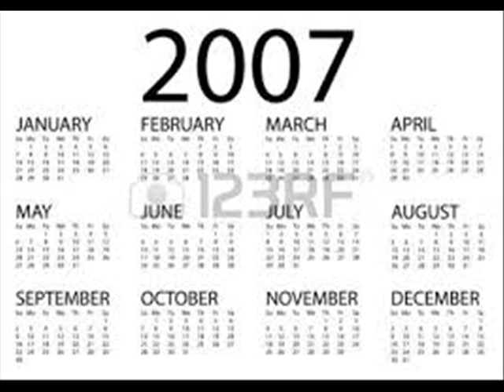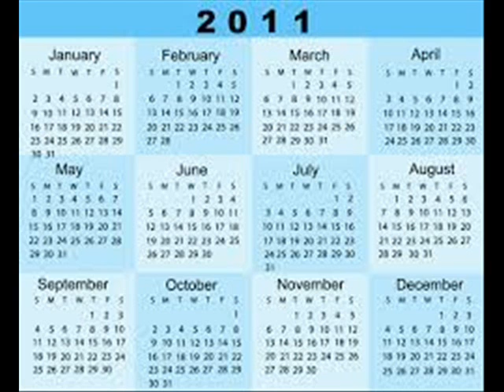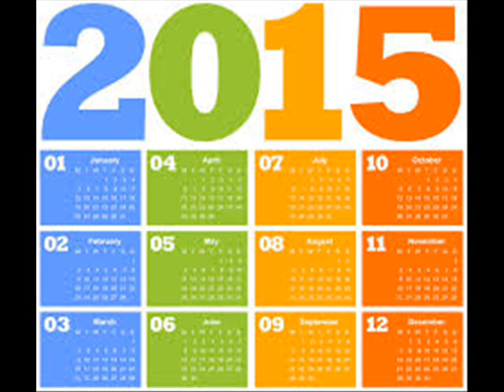Funny How Time Slips Away Willie Nelson Cover by Jak & The 4 Jacks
Nice song written and originally sung by Willie Nelson. Hope you like our cover version of this great ballad.